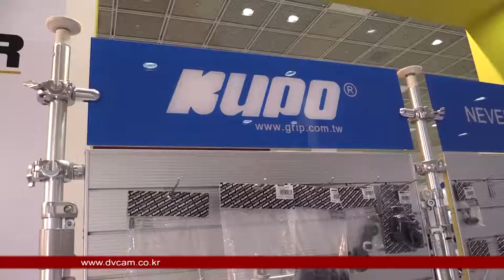Kupo Grip Products Sketch : KOBA 2014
KOBA 2014 에 전시된 Kupo 제품들 영상 입니다.

관련태그:
Kupo, 카메라 그립, 그립,